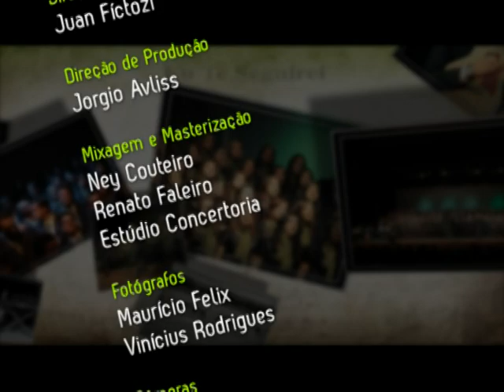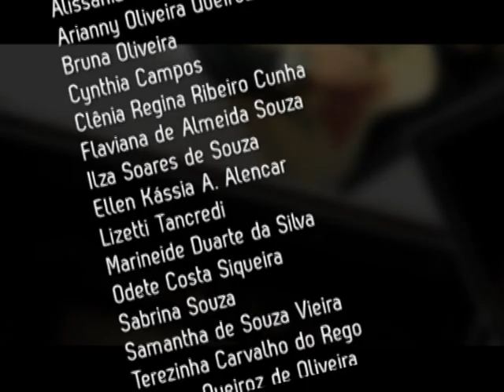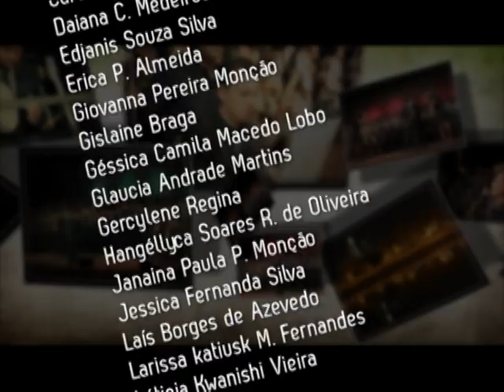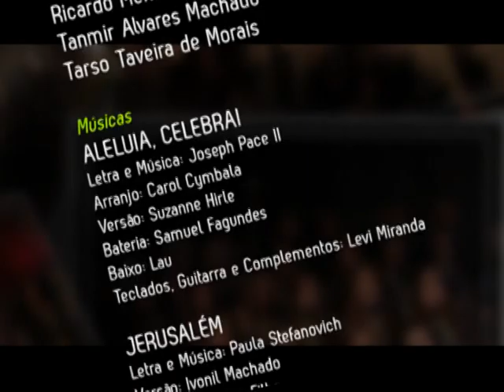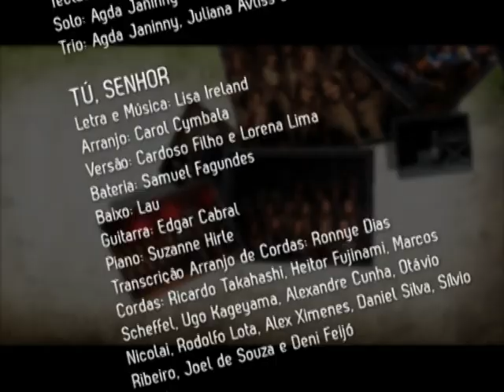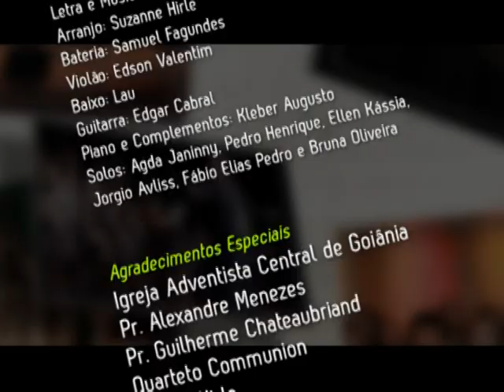Ficha Técnica - DVD "Te Seguirei" (Coral Jovem de Goiânia)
Ficha Técnica do DVD "Te Seguirei" (2010) - Coral Jovem de Goiânia

Para Adquirir PLABACKS, KIT ENSAIO, DVD, CD, PARTITURAS, etc